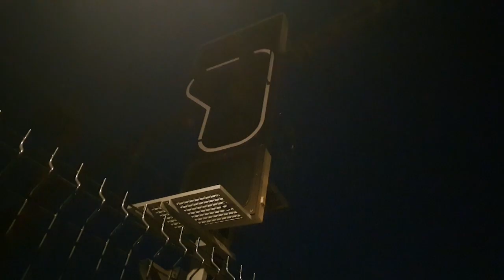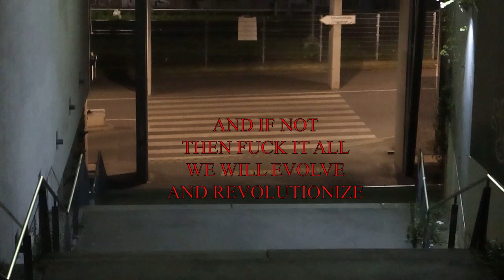Documentary 111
I usually talk my shit through simple text,
but it's time I tell you what is what with words in my visuals.
THIS IS ALL LIFE